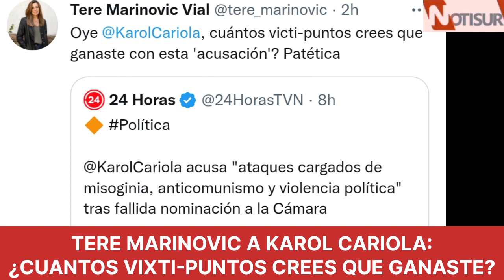Tere Marinovic a Karol Cariola: ¿Cuántos victi-puntos crees que ganaste?